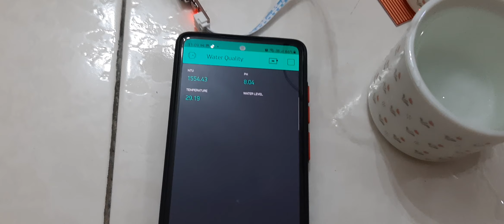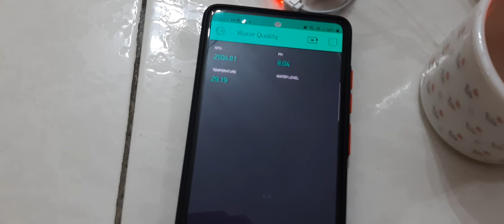Water Quality Monitoring